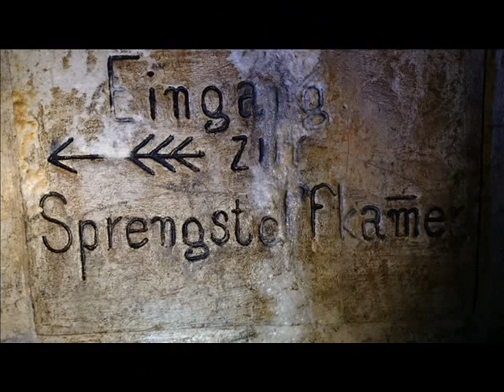Skarby i Podziemia Gór Sowich 2 - Ruczaj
kilka ciekawych niedostępnych turystycznie miejsc w Górach Sowich.
a few interesting places in the Sowie Mountains that are inaccessible to tourists